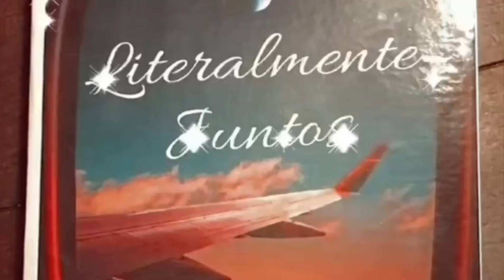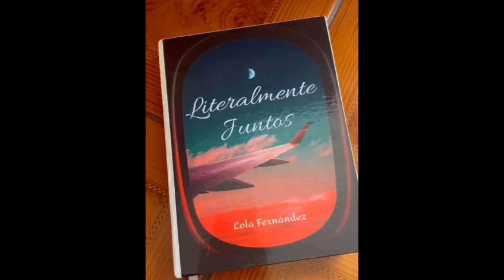Literalmente juntos trailer